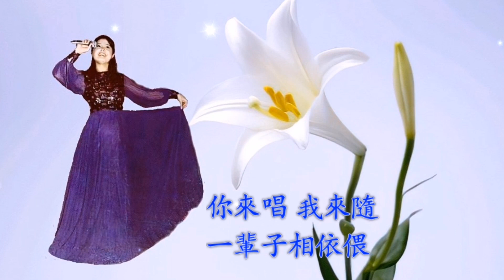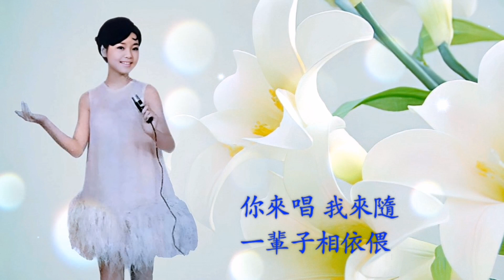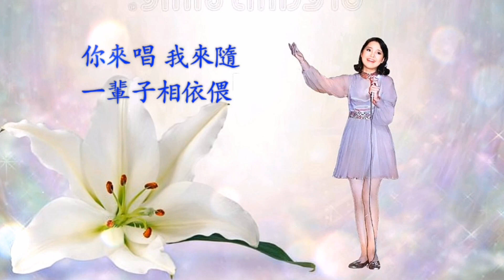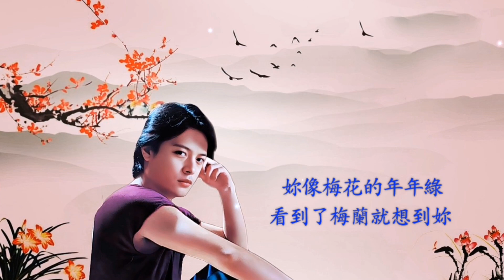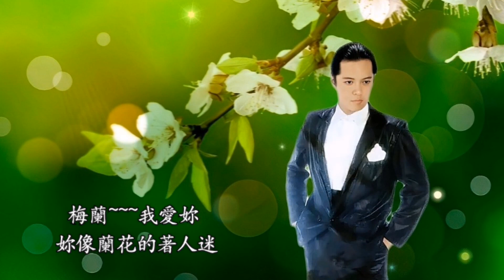小薇 鄧麗君 / 劉文正 梅蘭梅蘭我愛你